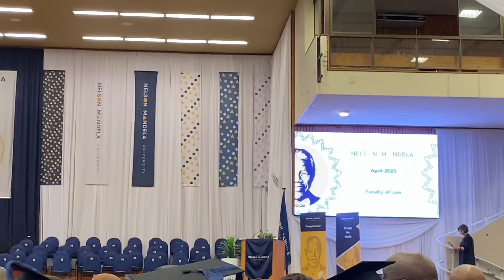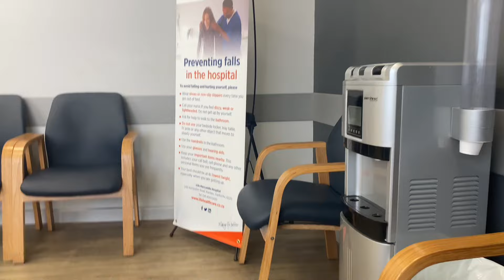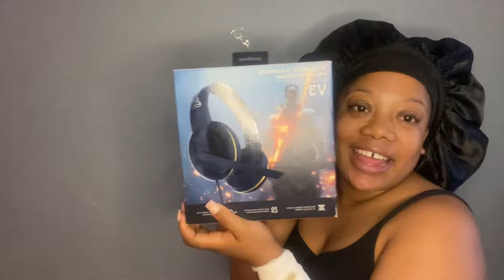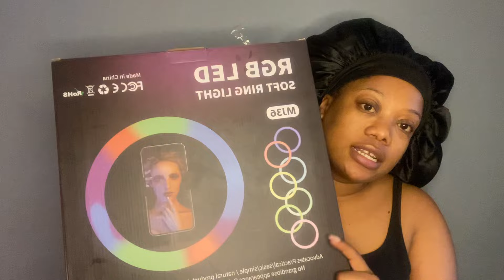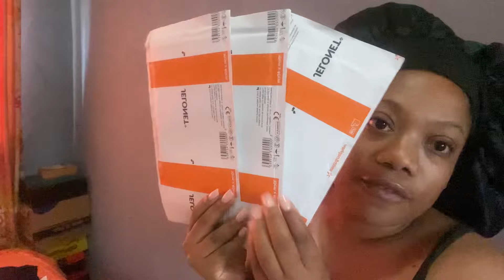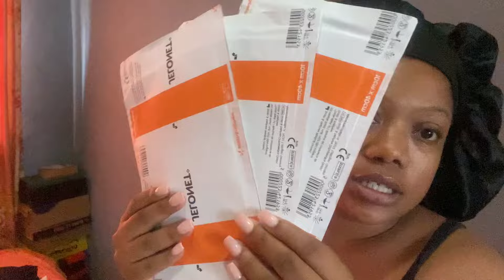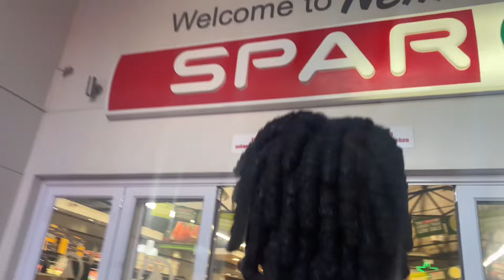Weekly Vlog: Graduation | Birthday, Friendcation, I burnt myself and more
Hey Honey’s 🍯 I am back with another Vlog
This is a vlog about my preparations for my Graduation, my trip with my friends and how I burnt my forearm etc, I hope you enjoy it ❤️